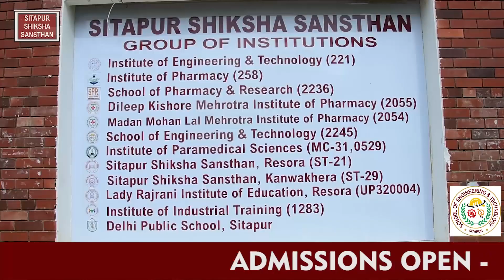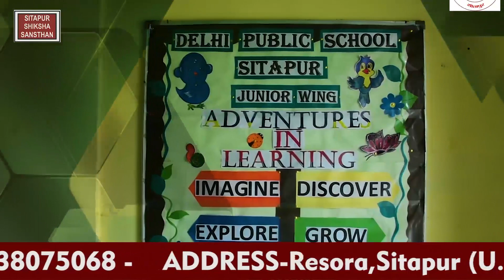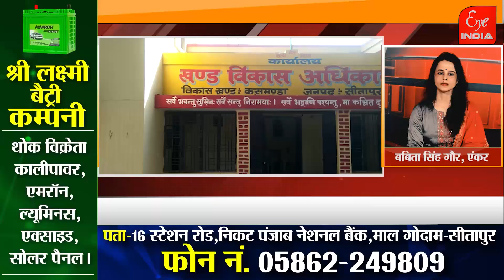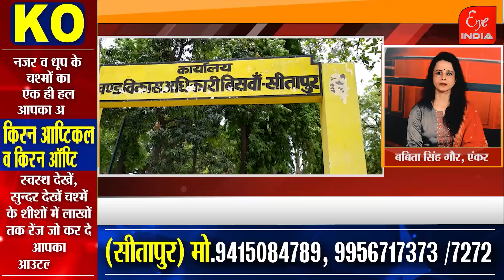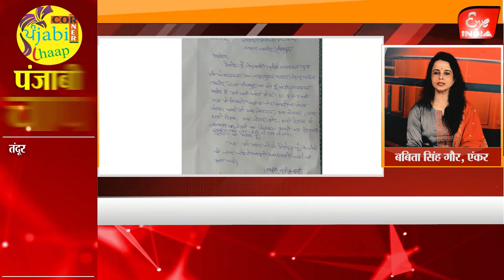Khabarnama | खबरनामा | 16/07/2021@EyeIndia